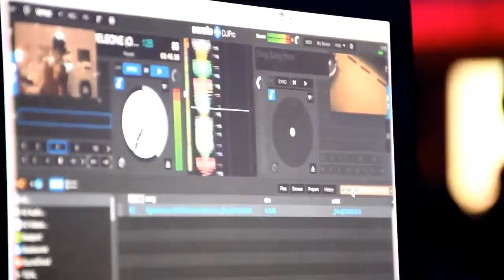Live Band @Embassy Lounge Mbale hosted by Muzika Band ft Mc BigPin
VagoMsmPromotionZ